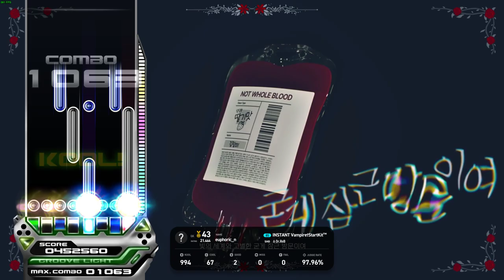[EZ2ON REBOOT: R] INSTANT Vampire†StartKit™ 8K SHD (18)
INSTANT Vampire†StartKit™ by Dr.Reb